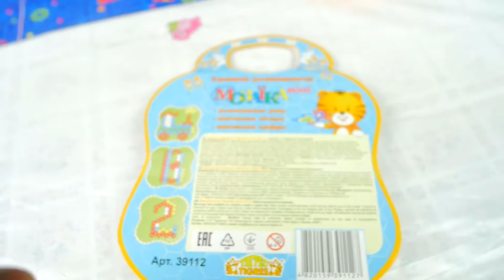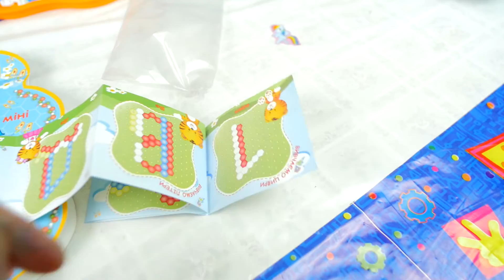Мозаика игры для детей | Пазлы детские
Мозаика игры для детей. В этом видео Яночка и Вовчик складываем детскую игру мозаику. Очень интересная игра мозаика для деток.